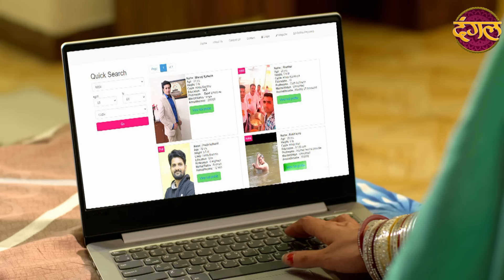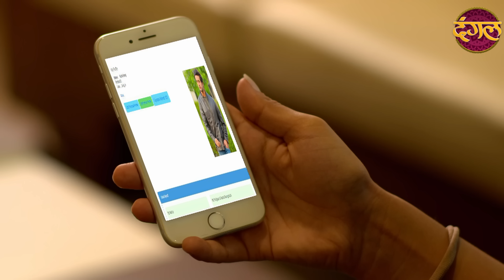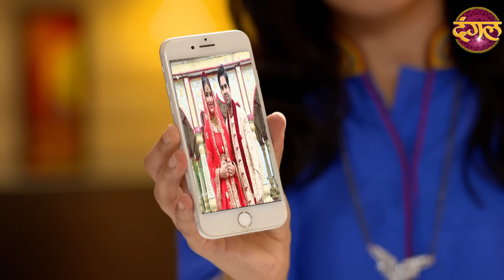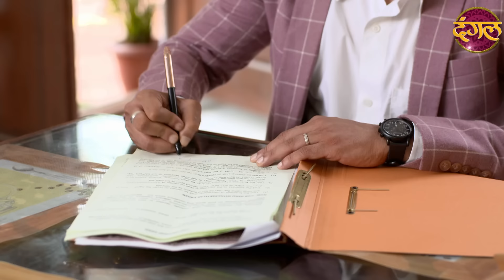India Alert | New Episode 510 | Shaadi Ya Dhokha - शादी या धोखा | Watch On DangalTVChannel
India Alert - इंडिया अलर्ट - New Episode 510 Shaadi Ya Dhokha - शादी या धोखा Watch Only On DangalTVChannel देखिए हर दोपहर 2 बजे... सिर्फ दंगल पर...
India Alert Ep: 510 Shaadi Ya Dhokha
This episode of India Alert the story depicts about a Lady named Sakshi, Who gets married with IAS officer named Abhimanyu. but after marriage, Abhimanyu goes somewhere in the night. She asks about it, but he pretends her to official working. Sakshi decided to find out reality and followed him. She noticed he visits a ladies home. She meets her and learns that even she is also Abhimanyu's wife. What will do Sakshi on knowing this?

शादी या धोखा | नया एपिसोड - 510
इंडिया अलर्ट के इस एपिसोड में साक्षी नाम की एक महिला के बारे में दिखाया गया है, जिसकी शादी अभिमन्यु नाम के आईएएस अधिकारी से होती है, लेकिन शादी के बाद, अभिमन्यु रात में कहीं चला जाता है। वह इसके बारे में पूछती है, लेकिन वह उसे आधिकारिक काम करने का दिखावा करता है। साक्षी ने वास्तविकता का पता लगाने का फैसला किया और उसका पीछा किया, उसने देखा कि वह एक महिला के घर जाता है। वह उससे मिलती है और जानती है कि वह भी अभिमन्यु की पत्नी है। यह जानकर साक्षी क्या करेगी?